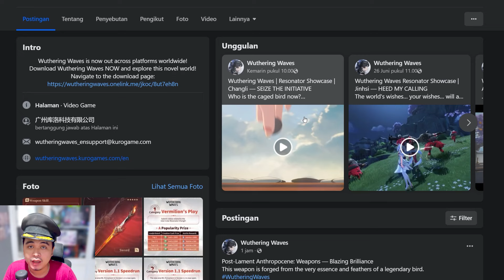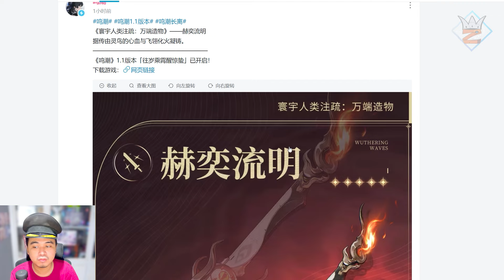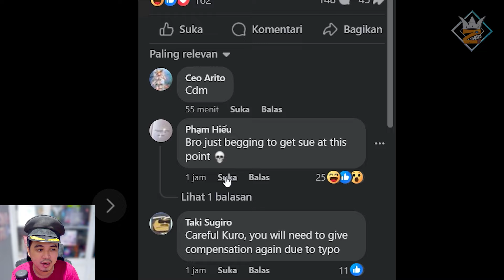GAWAT Kuro Game Typo lagi! Serius Kalian jangan salah paham soal ini...